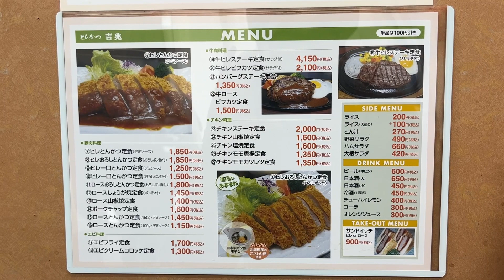【大阪/日本橋】皆んな知ってる！とんかつ屋という名の洋食屋